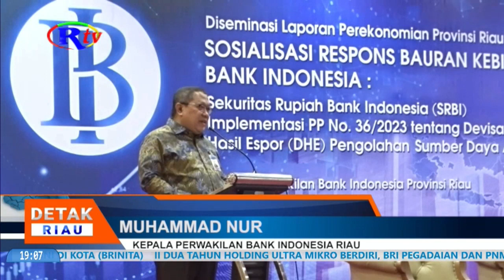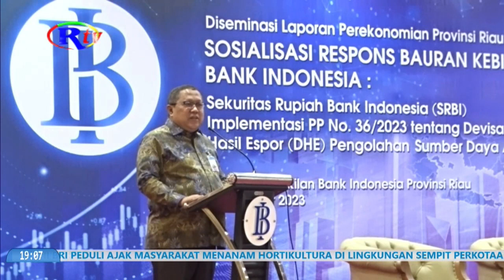BANK INDONESIA PREDIKSI EKONOMI RIAU TUMBUH HINGGA 4,7 PERSEN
Riautelevisi.com, PEKANBARU - Memperkuat bauran kebijakan moneter, makroprudential dan menjaga stabilitas sistem pembayaran serta mendukung pertumbuhan ekonomi berkelanjutan, bank indonesia melakukan implementasi penerbitan sekuritas rupiah bank indonesia atau SRBI sebagai instrumen yang pro market untuk memperkuat pasar uang.

Bank indonesia juga memberikan pemahaman implementasi peraturan pemerintah no 36 tahun 2023 tentang devisa hasil ekspor. Kedua kegiatan ini guna mendorong serapan devisa hasil ekspor guna mendukung stabilitas nilai tukar rupiah dan memperkuat ekonomi domestik.

Kepala  bank indonesia perwakilan riau, muhammad nur menjelaskan, bank indonesia masih melihat pertumbuhan positif ekonomi makro di riau pada kisaran 3,9 hingga 4,7 persen hingga akhir tahun 2023 ini. Namun bank indonesia turut mengingatkan stakeholder dan pemda terkait tantangan yang masih ada, seperti ketidakpastian ekonomi global, resiko elnino yang berdampak pada kemarau gagal panen dan kebakaran hutan dan lahan.

Tekanan inflasi di provinsi riau berhasil dikendalikan berkat sinergi dan koordinasi bersama tim pengendali inflasi daerah.(HER)